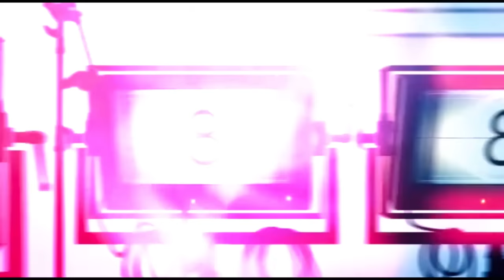Sher Aya Sher 🦁|| Lesson Able || Short Story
Your quarries:

Sher Aya Sher
Lesson Able
Short Story

Musa Tanveer
From  UAE